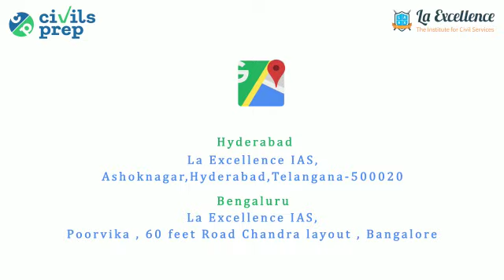La Ex Mains General studies | civilsprep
La Excellence is the best channel for your Current Affairs Preparation. You can watch daily The Hindu News Paper Analysis in Telugu, English , Kannada through our channel.

To download Current Affairs notes click on the below link

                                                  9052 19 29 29